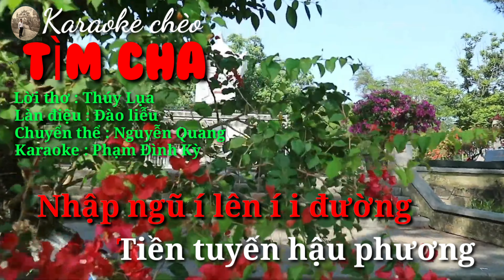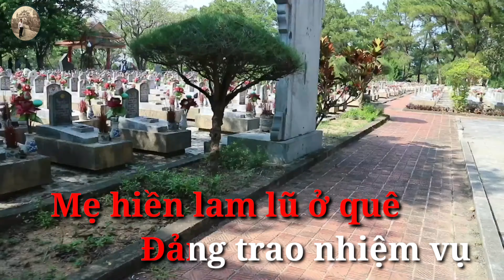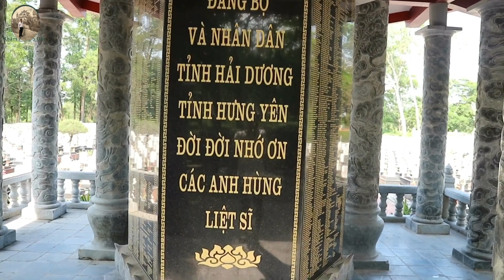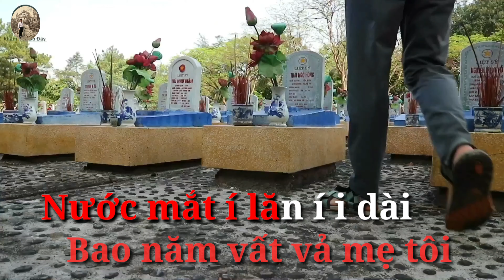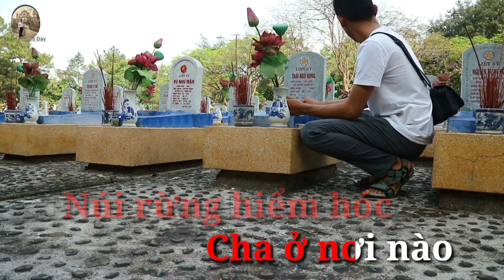Karaoke TÌM CHA